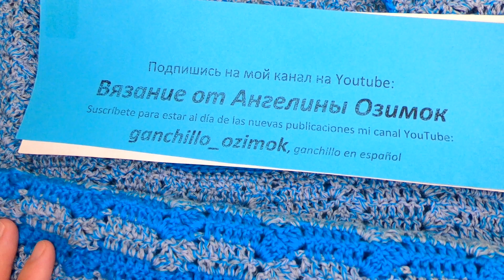Хлопковая МАЕЧКА из Слонимского МИКСА , Вязание КРЮЧКОМ , crochet women top ( В № 320)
Хлопковая МАЕЧКА из Слонимского МИКСА , Вязание КРЮЧКОМ , crochet women top , видеоурок по вязанию , вяжем вместе красивую маечку , как связать маечку крючком , обучающее видео по вязанию крючком , вязание красивой маечки из слонимского хлопка , ниточки 400м в 100г , крючком 2,75 , расход на 46 р-р 200гр , ниточки можно посмотреть 🤗 , Дорогие подписчицы и любители вязания , спасибо за просмотр , доверие , заботу и участие, а если вам нравится мой канал и вы хотите его поддержать материально: то , моя карта сбербанка 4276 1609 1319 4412 , огромная благодарность всем, кто поддерживает мое увлечение, подписывайтесь на мой канал